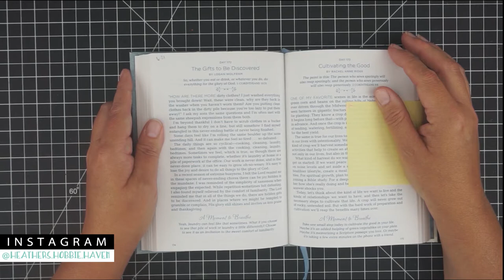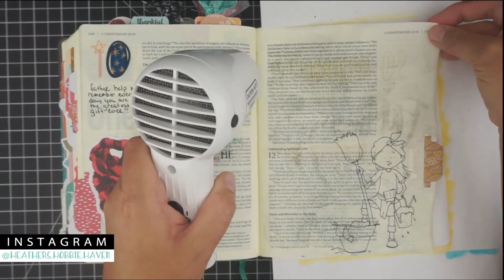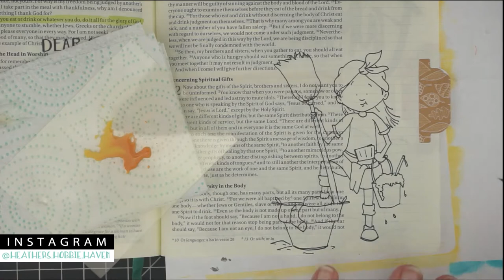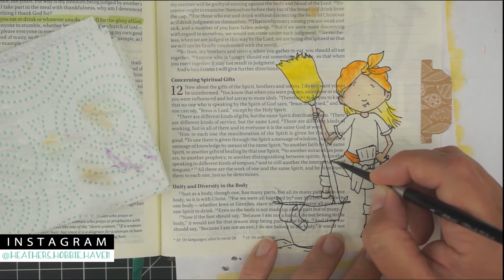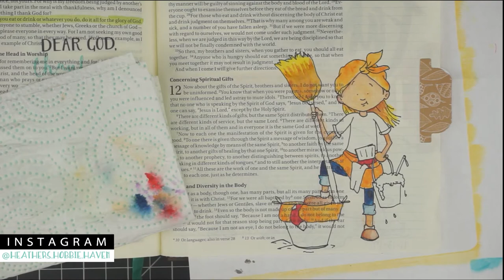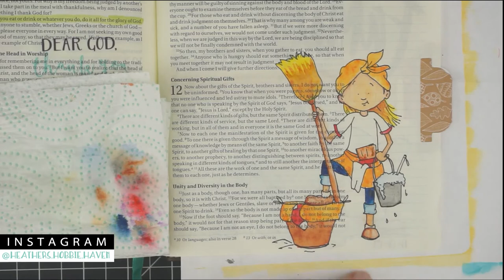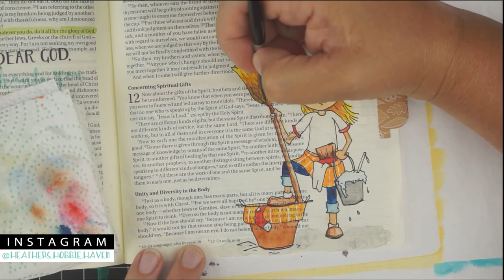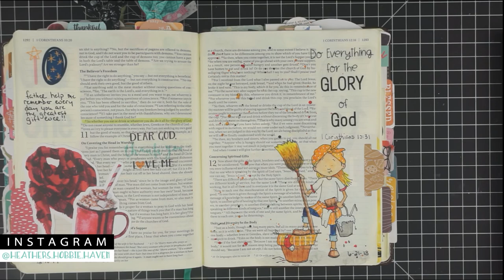REAL TIME: (In) Courage Day 172 - 1 Corinthians 10:31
Come hang out with Heather and do some Bible Journaling. I'll be using the (In)Courage 354 Devotional and working on day 172 verse 1 Corinthians 10:31.

• Dina Wakley Media Clear Gesso 4oz Jar-

• Prima Marketing Art Basics Gesso, 8.5-Ounce, Clear

• Mini Ink Blending Tool-1 Round (Mini Ink Blending Tool With Replacement Foams)

• Forest Friends - A Handwritten Font by KA Designs | TheHungryJPEG.com

• Silver Brush 3000S-4 Black Velvet Short Handle Blend Squirrel and Risslon Brush, Round, Size 4

• Kuretake MC2036V Gansai Tambi 36 Color Set

♥——LINKS——♥